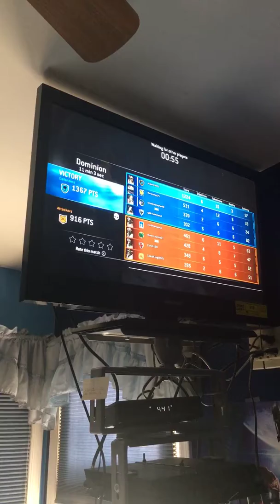Epic win 1v3 For Honor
A gladiator vs a warden , raider and warlord this won’t end well.